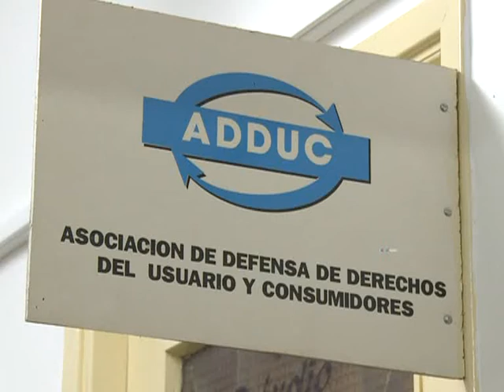Críticas de las asociaciones de usuarios a las empresas de telefonía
El titular de la Asociación de Defensa de Derechos de Usuarios y Consumidores, Osvaldo Bassano, destacó hoy que "en comunicaciones tenemos problemas muy serios porque estamos gobernados por monopolios".

"La telefonía celular debería ser declarada como un servicio público", explicó.

En diálogo con Télam, Bassano enfatizó que "la necesidad de regulación es absoluta" y señaló "no hay una sola empresa que cumpla con la ley de defensa del consumidor".